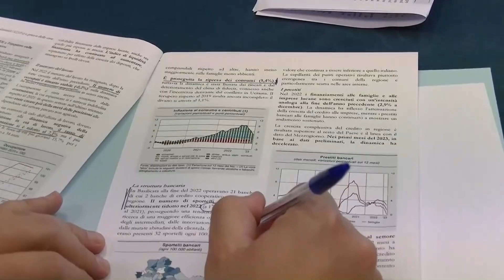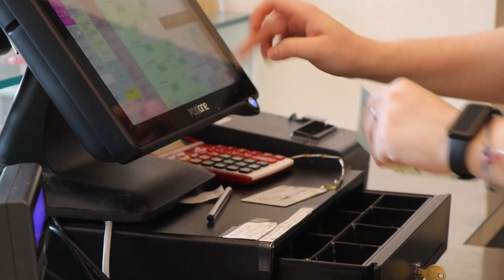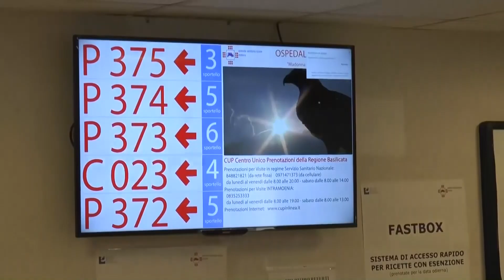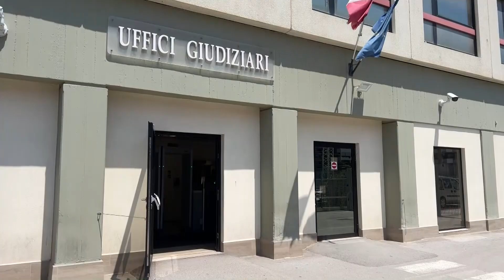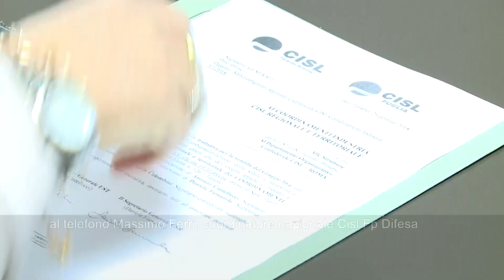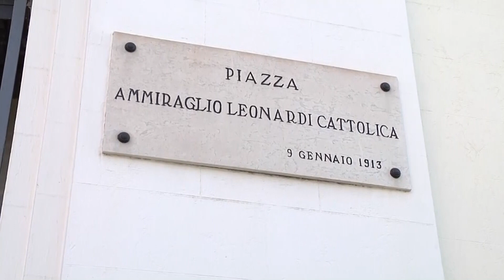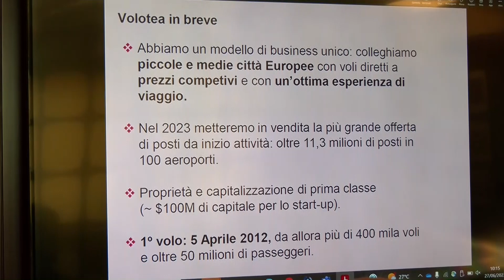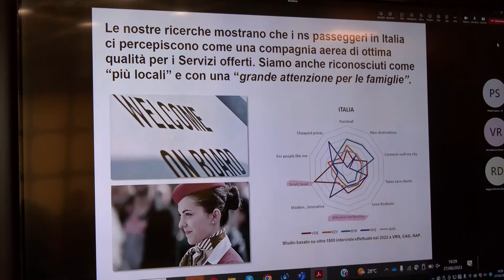TRM h24 News (Edizione delle 13.00) - 27 Giugno 2023